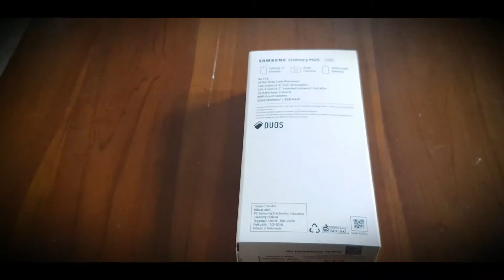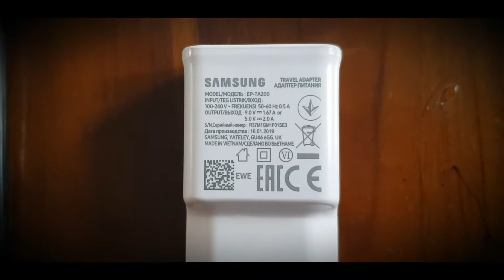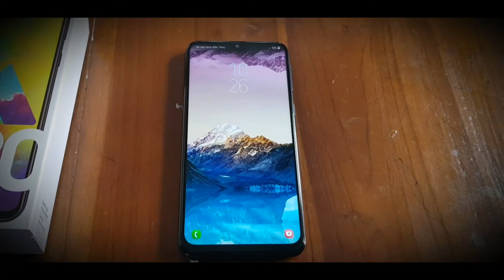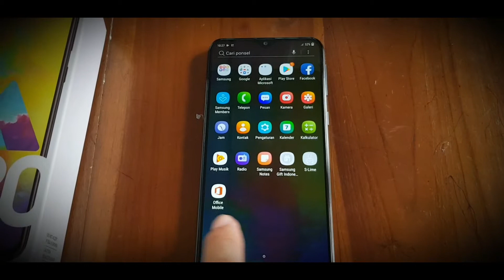BARU !!! Samsung M20 2019